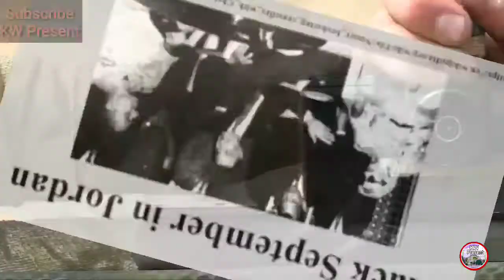Pakistan Betrayed Palestine | A Story Of Black September | Ziaul Haque | Hussain Shah | Yasir Arfat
Black September was a military operation from Jorden over Palestinians with the help of former Pakistani President and। army chief Ziaul Haque ..
more than 12000 Palestinians were killed by the miktary forces .
operating was going on the whole of September month that's why this called ( Black September)

There was major involvement of Hussain Shah (Former King Of Jorden
Ziaul Haque (Former army chief and president of pakistan
Share with your contacts and

Black September

Black September Jorden 1970 documentary

Black September Ziaul Haque

Black September Jorden 1970

Black September documentry dubbed in hindi

Black September documentry dubbed in urdu

Black September movie in hindi

black September movie in urdu

Yasir Arafat

Ziaul Haque

Shah Hussain

six days war

1967 arab israel war

Palestine latest update

israel latest update

KW present